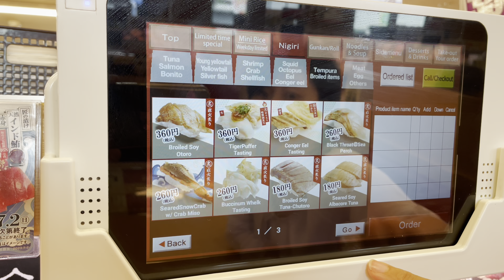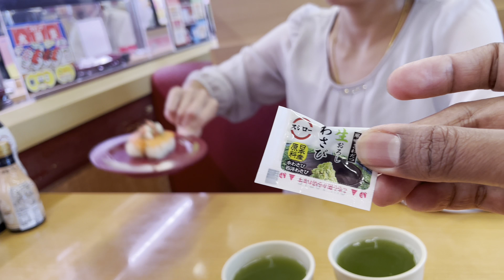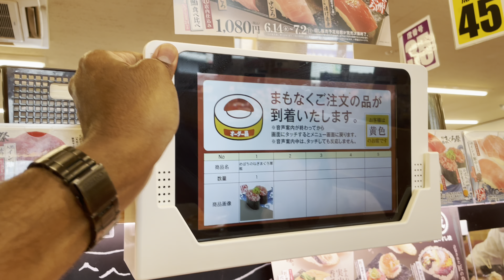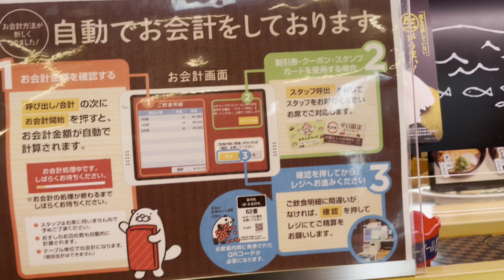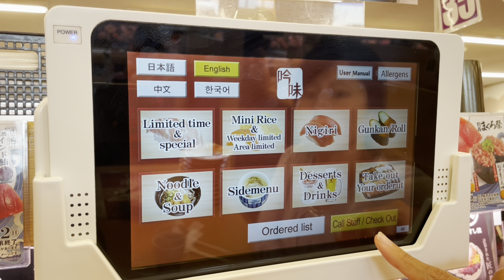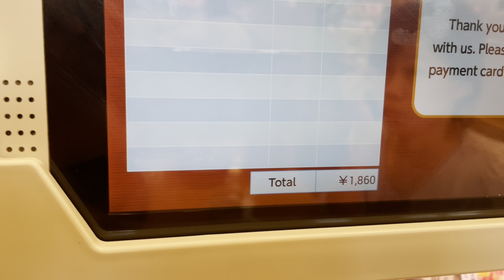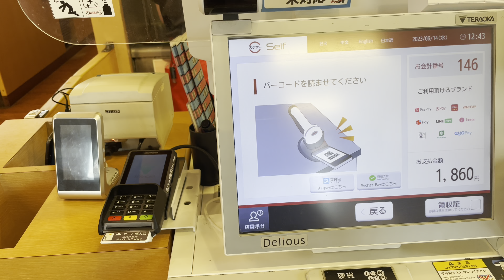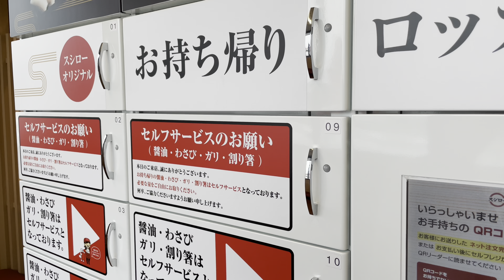Testing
This video focuses on Sushiro, Japan’s number 1 Kaiten sushi chain restaurant.
Sushiro has operated for over three decades. With its success, the chain has opened more than 530 outlets across Japan and other countries.
Sushiro boasts an extensive menu, providing over 100 delightful options, ranging from sushi to side dishes, all available at an affordable price.
The touch panel allows customers to order their preferred products hassle-free, supporting various languages, including English, Chinese, and Korean.
Selected sushi outlets now allow customers to make payments using various credit cards and QR codes.
You can make a reservation or order takeout from Sushiro conveniently through their mobile application.
If you liked the video, please show your support by giving it a thumbs up!

Utmost respect,
Yogeswaran.S